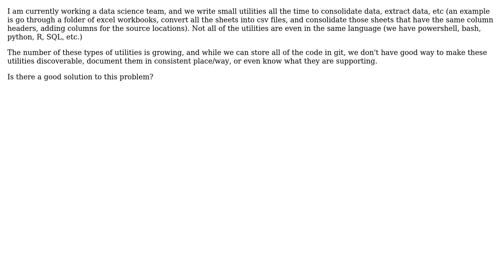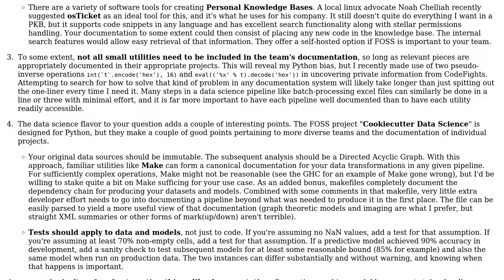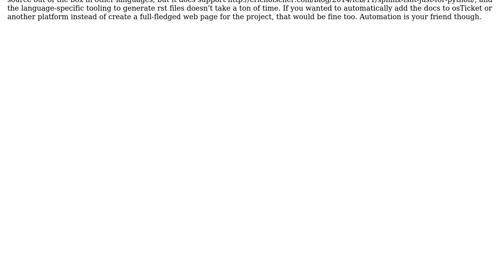Making utilities discoverable (2 Solutions!!)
Making utilities discoverable

With thanks & praise to God, and with thanks to the many people who have made this project possible! | Content (except music & images) licensed under CC BY-SA | Music | Images & others | With thanks to user soandos user k3b user Hans Musgrave and the Stack Exchange Network Trademarks are property of their respective owners. You are responsible for your own actions.